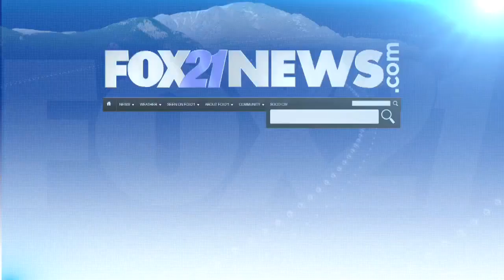March 3 Kidscaster: Abby